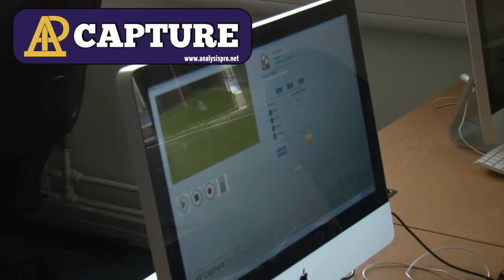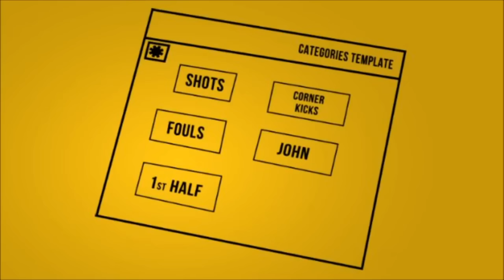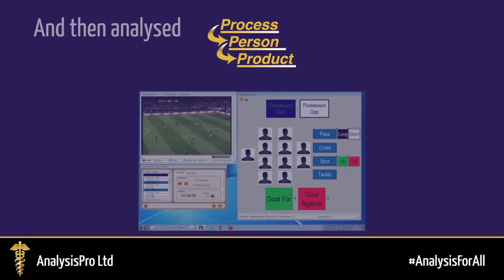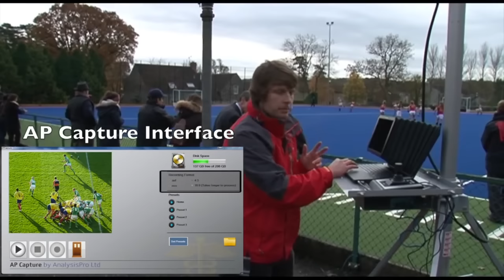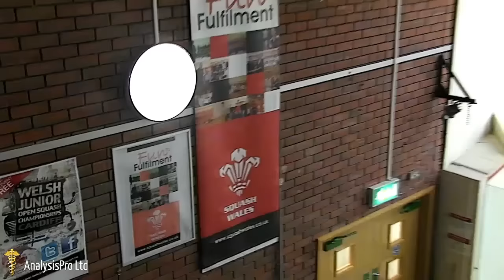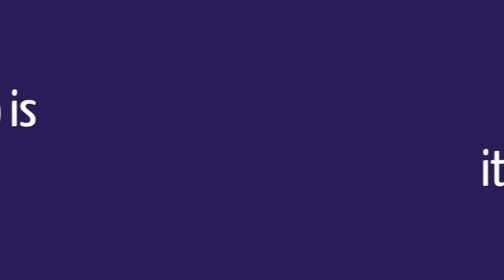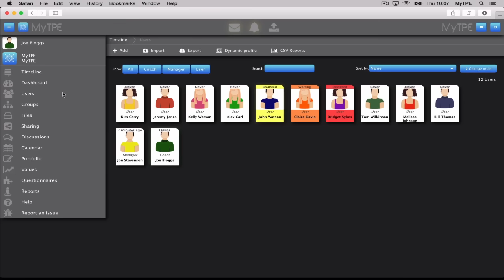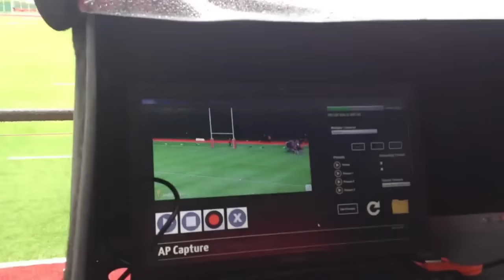Welsh Junior Open Squash Championship 2015 - Stream 4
Live stream from one of the courts of the 2015 Welsh Junior Open Squash Championships held in Cardiff. Live streaming and footage provided by AnalysisPro Ltd and our AP Capture IP Camera solution.

To see more about the different video analysis solutions we can provide at AnalysisPro Ltd, please visit our

To see more about our AP Capture solutions, please visit this page on our